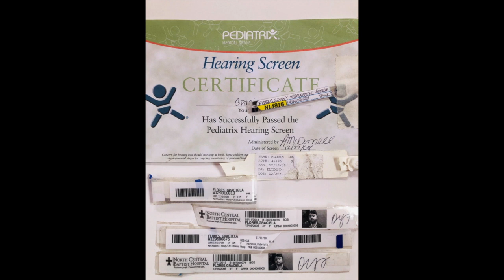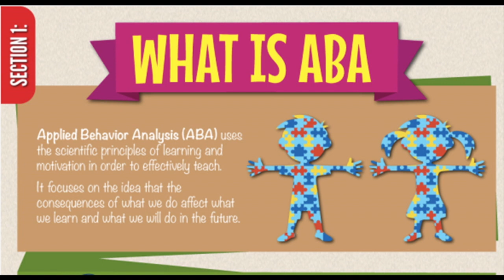Olivia Ortiz at PechaKucha San Antonio Vol. 37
Olivia Ortiz, “La Jefa,” shares her family’s journey with their first daughter, Graciela, who after 8 years of uncertainty received a “bittersweet” Rett Syndrome diagnosis. Olivia shares Graciela’s victories and milestones to raise awareness of Rett Syndrome, a neurological genetic disorder that primarily affects girls. Olivia and her husband, Cruz Ortiz, are co-founders of creative studio Burnt Nopal, which you can learn more about